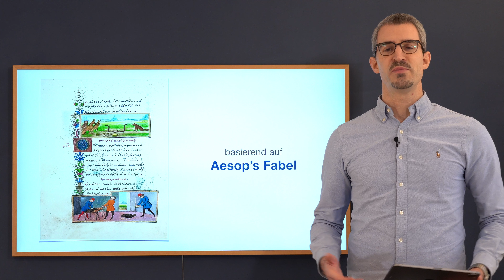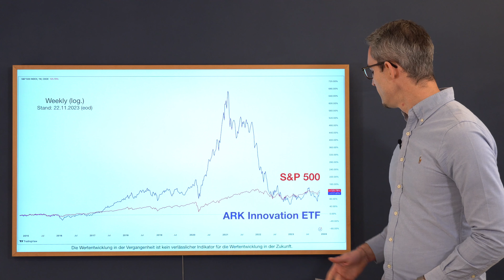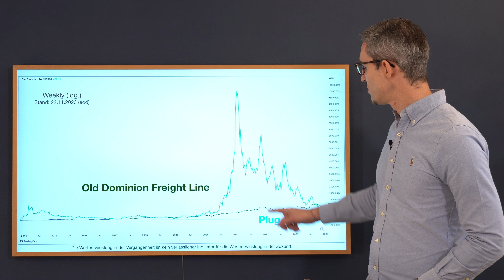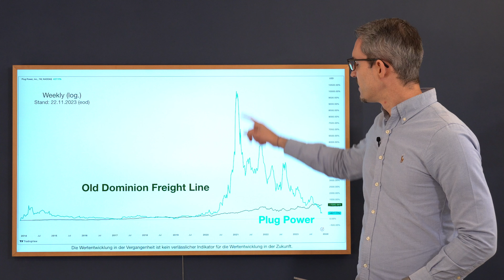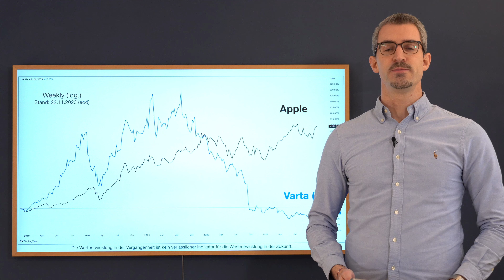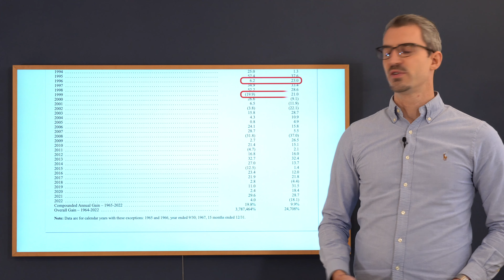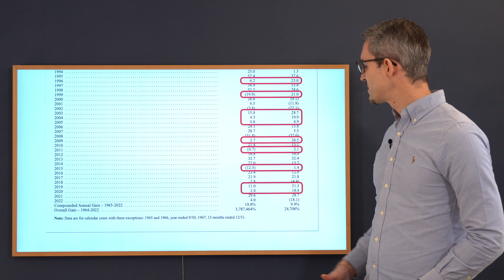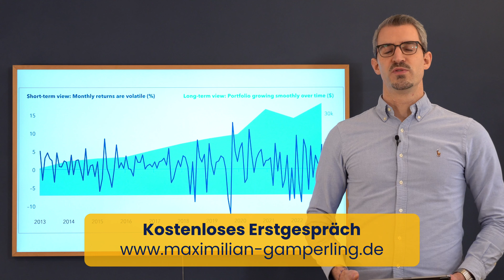Die Schildkröte gegen den Hasen: Zeitlose Börsenstrategien aus einer klassischen Fabel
In diesem Video beleuchten wir die berühmte Fabel von Aesop – Die Schildkröte und der Hase – und ziehen Parallelen zu Strategien und Ansätzen in der Welt der Börse. Diese zeitlose Geschichte gibt uns faszinierende Einblicke in die Welt des Investierens und zeigt auf, wie Geduld und Beständigkeit oft die Schlüssel zum Erfolg an den Finanzmärkten sind.

Was dich in diesem Video erwartet:
- Ein Klassiker neu interpretiert: Wir bringen frischen Wind in die Fabel von der Schildkröte und dem Hasen und zeigen ihre Relevanz für heutige Anleger.
- Geduld vs. Schnelligkeit an der Börse: Wie sich diese Eigenschaften in unterschiedlichen Anlagestrategien widerspiegeln.
- S&P 500 vs. ARK Innovation ETF: Ein Vergleich zwischen einem breiten Marktindex und einem auf Innovation fokussierten ETF.
- Zoom vs. Microsoft: Ein Blick auf zwei Giganten der Technologiebranche mit unterschiedlichen Wachstumsraten.
- Plug Power vs. Old Dominion Freight Line: Eine Analyse zweier verschiedener Ansätze im Energiesektor und im Transportwesen.
- Varta vs. Apple: Ein spannender Vergleich zwischen einem Spezialisten für Batterietechnologie und einem globalen Technologie-Riesen.
- Langfristige vs. kurzfristige Strategien: Wir diskutieren die Vorteile und Risiken beider Ansätze anhand konkreter Beispiele.
- Praktische Tipps für Anleger: Konkrete Ratschläge, wie man die Lehren der Fabel in die eigene Anlagestrategie integrieren kann.

// Inhaltsverzeichnis: //
00:00 Intro
01:22 Aesop's Fabel vom Hasen und der Schildkröte neu interpretiert
03:09 Was hat das mit der Börse zu tun? Beispiel: S&P 500 vs. ARK Innovation ETF
04:23 Wie können wir das für uns anwenden?
05:12 Beispiel: Microsoft vs. Zoom & Old Dominion Freight Line vs. Plug Power
06:57 Beispiel: Apple vs. Varta
07:31 Beispiel: Warren Buffet
09:30 Fazit
10:46 Danke fürs Einschalten!